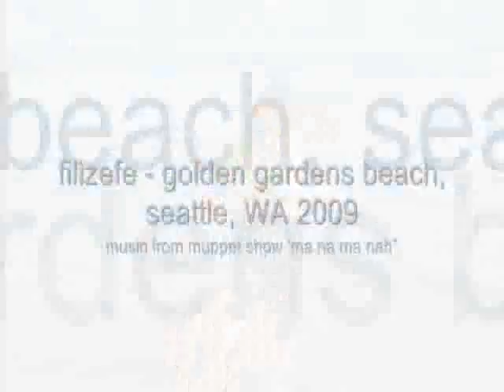filizefe - golden gardens beach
dancing with 'ma na ma nah' from muppet show :) This is golden gardens beach at Seattle, WA. camera: T.Alpagot
June 2009
filizefe